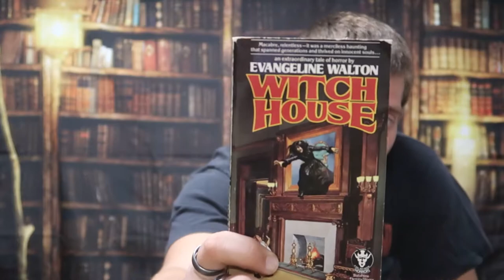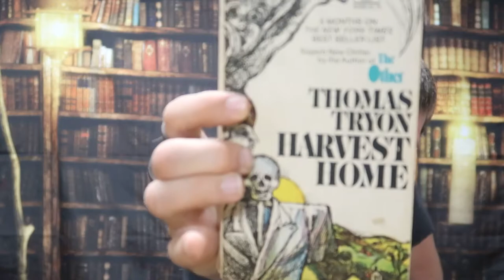Book Review x2: Harvest Home by Thomas Tryon + Witch House by Evangeline Walton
I'm back with yet another book review x2. This is another "book everyone's read vs. book no one has read" match-up. Thankfully, this time they were much more evenly matched. Harvest Home is beloved by almost everyone who reads it. Did it live up to its name? Meanwhile, Witch House is an obscure horror that's near impossible to find. Was it worth my work and money to find? Thanks for checking out the video.